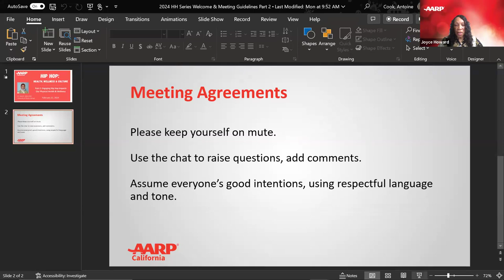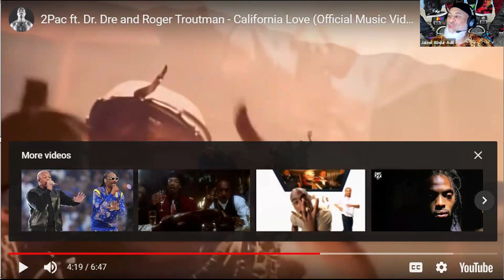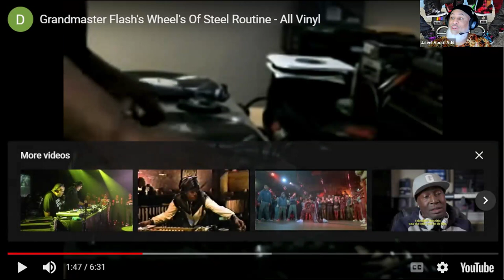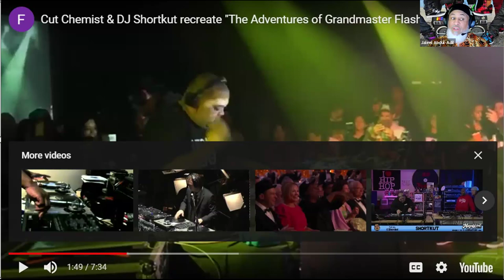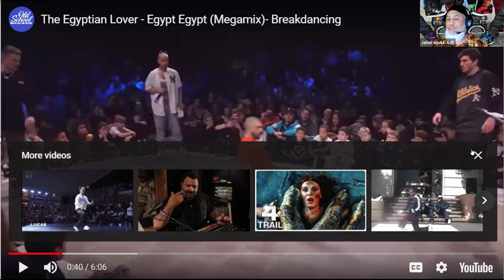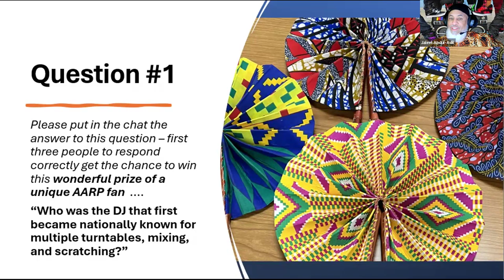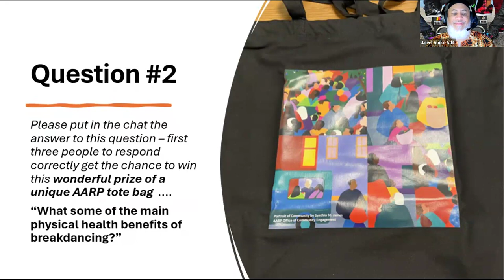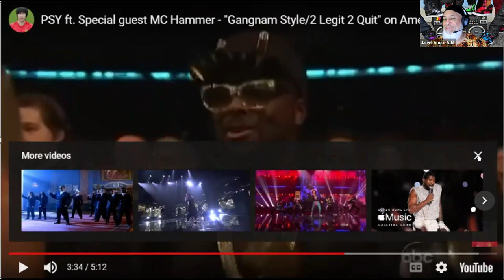Hip Hop: Health, Wellness & Culture - Engaging Hip Hop Impacts our Physical Health and Wellness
To celebrate Black History Month, AARP California is taking you on a nostalgic and enlightening 3-part series on the impact of Hip Hop on the health and wellness of people 50-plus and their families.

In Part 2, we learn about long-term health and wellness benefits through participation in various elements of Hip Hop.

Using music, media clips, and more, Dr. Jaleel K. Abdul-Adil leads us through an interactive discussion of the historical, cultural, and wellness impacts of Hip Hop in mainstream America.